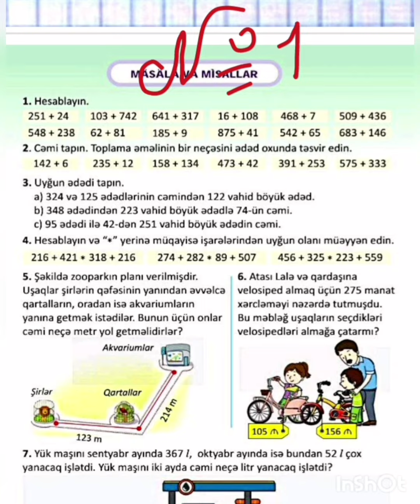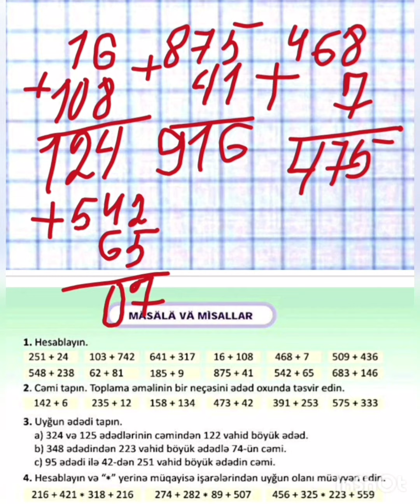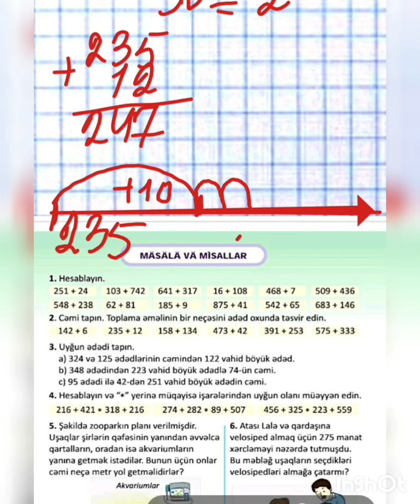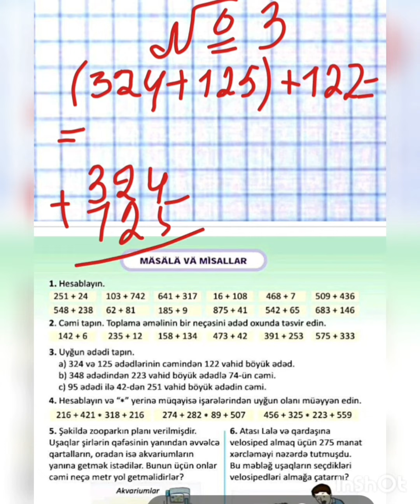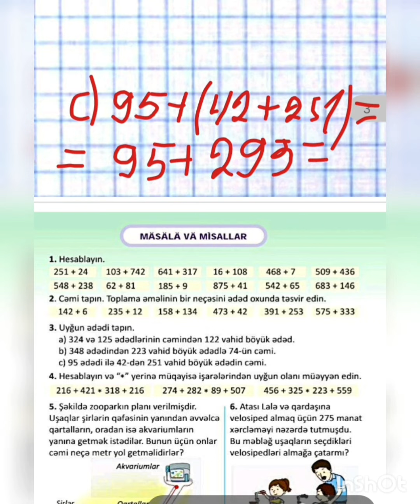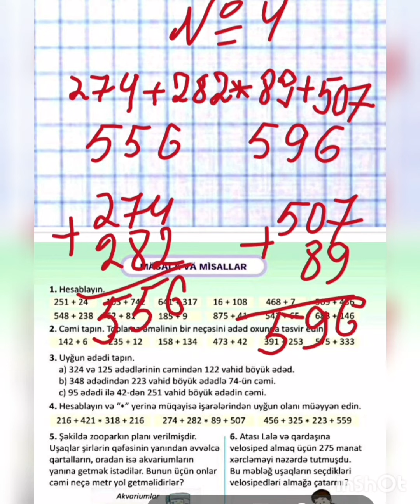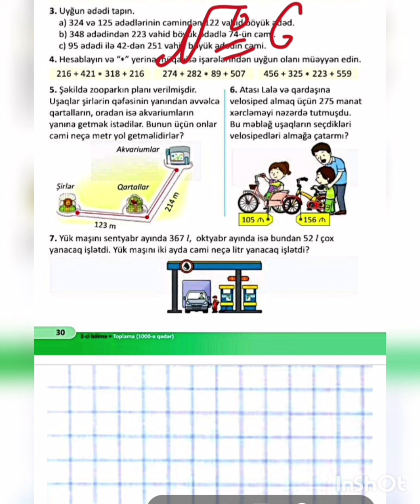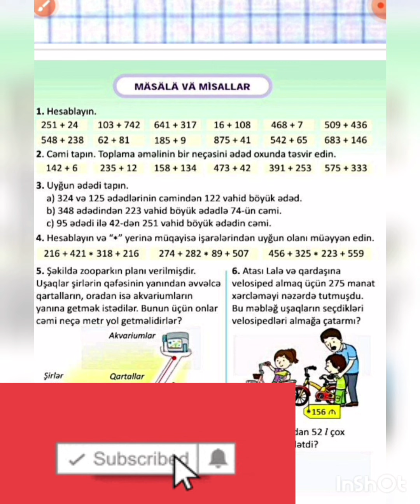3-cü sinif riyaziyyat, səh 30, 1- ci hissə